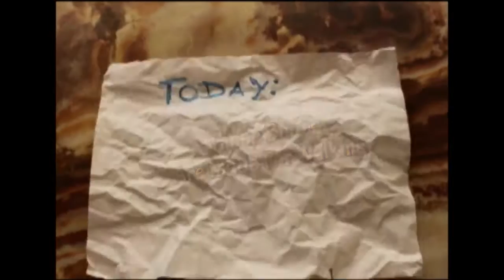These Boots Are Made For Walkin' - Lecheenpolvo & Friends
Un homenaje a la música de los 60's con una de las canciones mas difundidas de Nancy Sinatra